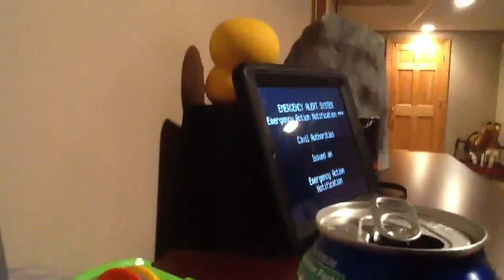Nuclear Attack 2 Part 6 (2012)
The zombies rampage the U.S. A guy in their basement was eaten alive by zombie like creatures. After the terror attack.